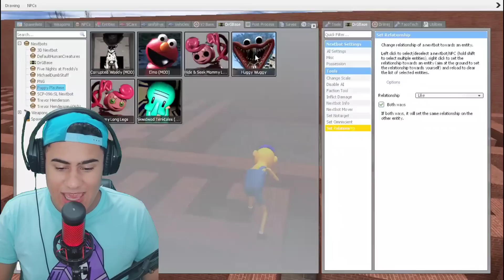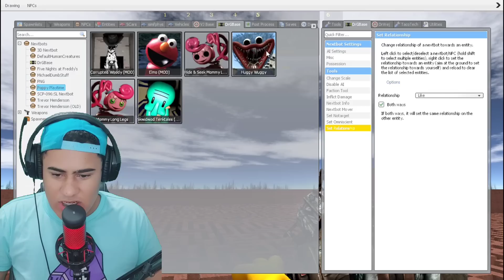Encontrei o HUGGY WUGGY SECRETO no LABIRINTO as 3AM (Deu ruim!!)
Sabemos que recentemente Poppy Playtime recebeu uma nova atualização incrível cheia de novos mistérios divertidos prontos para serem desvendados as 3 horas da manhã.

SE INSCREVE.